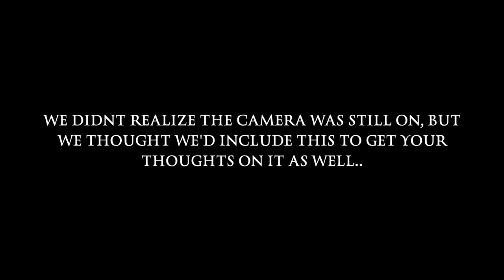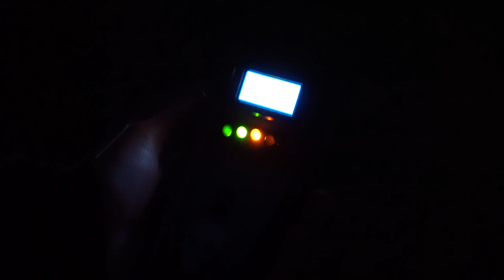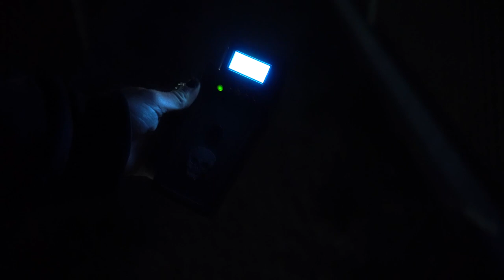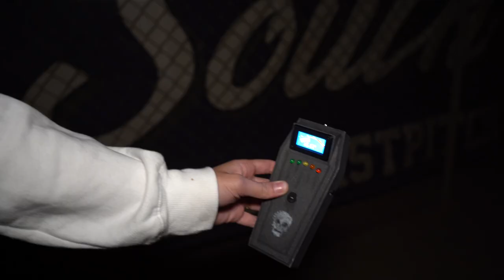Investigating the Haunted Skin-Walker Park... *true encounter*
Haunted Skin Walker Park

After a year of talking about It, we finally went to investigate the haunted skin-walker park... there's definitely something weird going on here that isn't quiet explainable..

NEED TO GET AHOLD OF US? SHOOT US AN EMAIL!